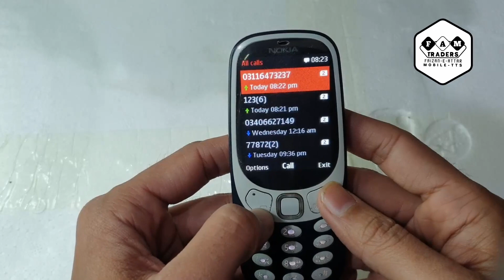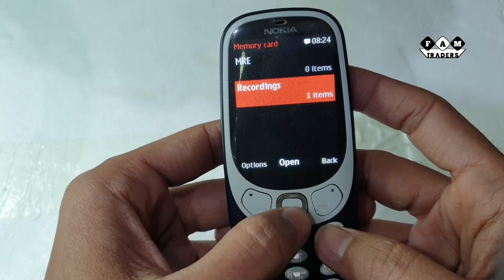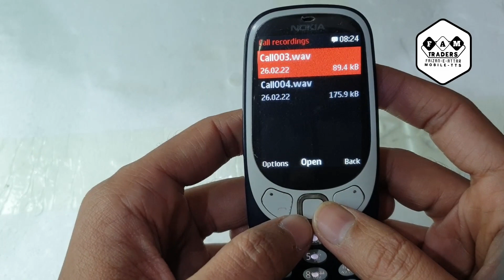How to Record Calls on Nokia Mobile With | famtts